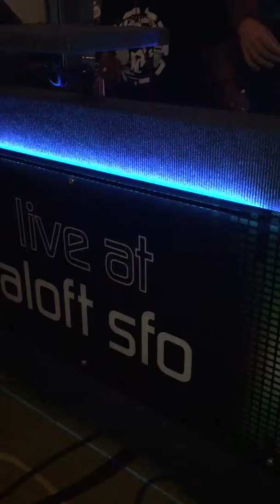Re:play Friday's with Michael Hooker & Black Velveteen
Friday nights